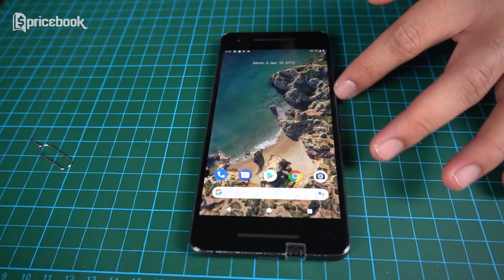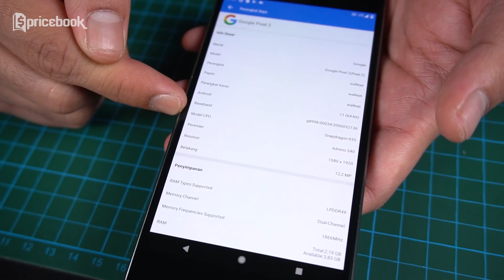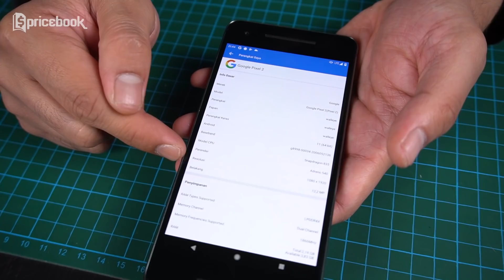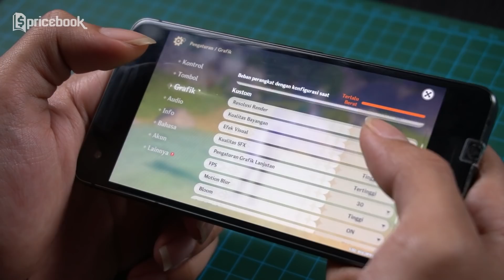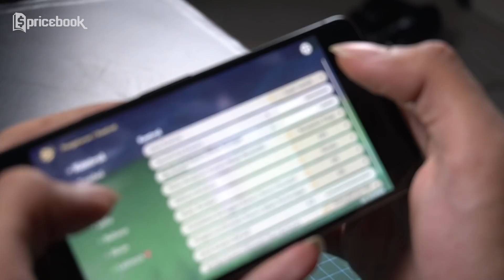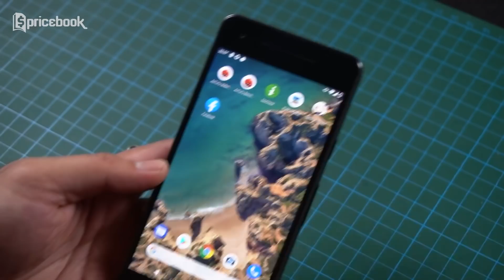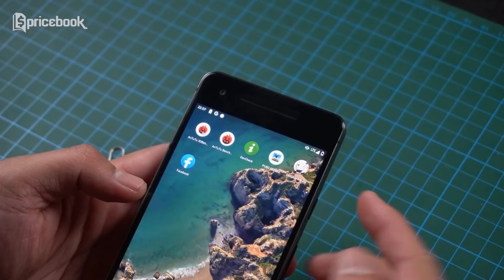Dulu 8.7 JUTA sekarang 1.7 JUTA! Investigasi Google Pixel 2!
Dikesempatan investigaphone kali ini Bewok investigasi Google Pixel 2 yang dulu 8.7 juta sekarang 1.7 juta. Kira-kira masih worth to buy gak sih investigasi Google Pixel 2 yang dulu 8.7 juta sekarang 1.7 juta? Jawabannya ada di video Dulu 8.7 JUTA sekarang 1.7 JUTA! Investigasi Google Pixel 2! investigaphone di channel YouTube @PricebookIndonesia. Saksikan video lainnya hanya di channel YouTube @PricebookBeauty & channel YouTube @PricebookOtomotif.